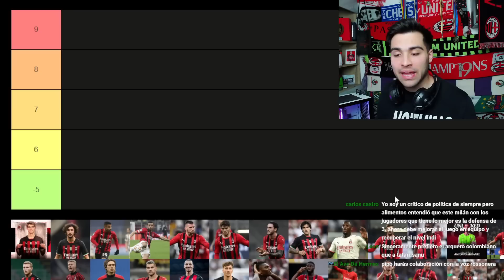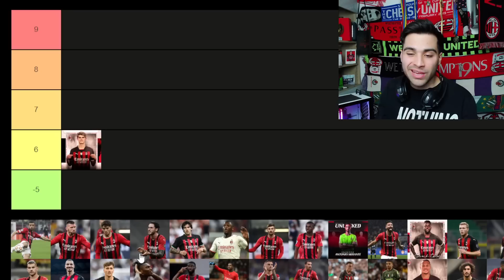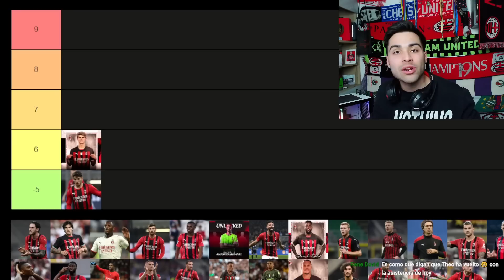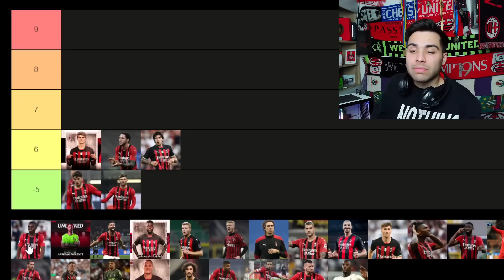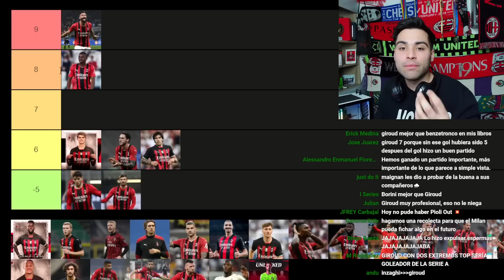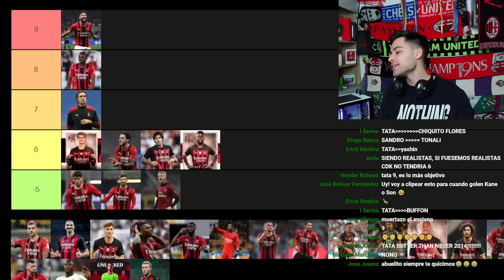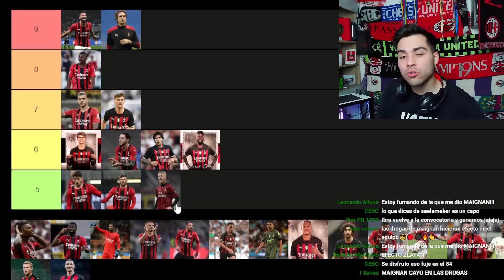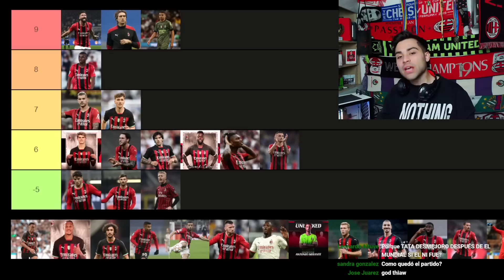AL FIN VOLVIMOS! | PUNTUACIONES MILAN 1-0 TORINO🔴⚫️